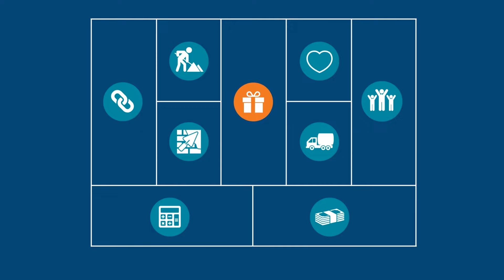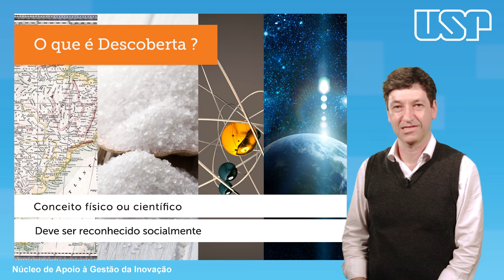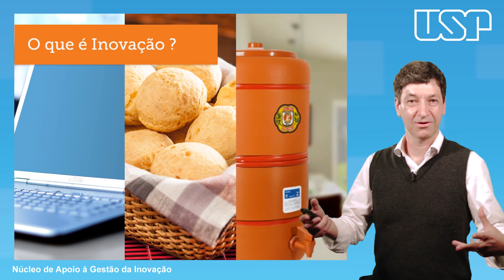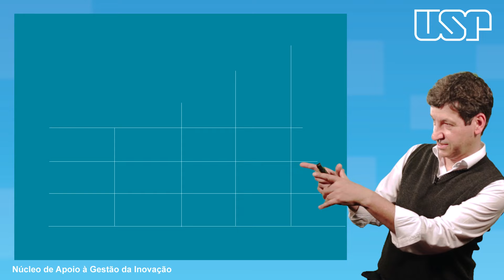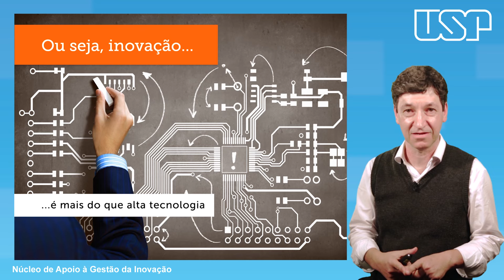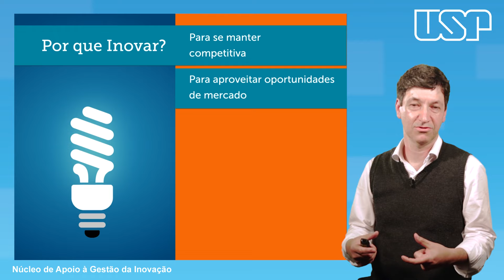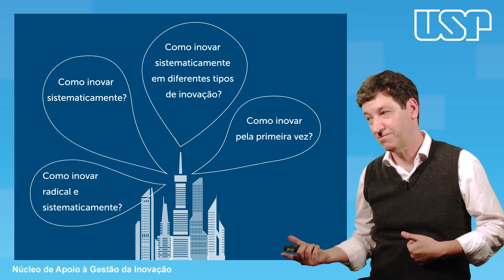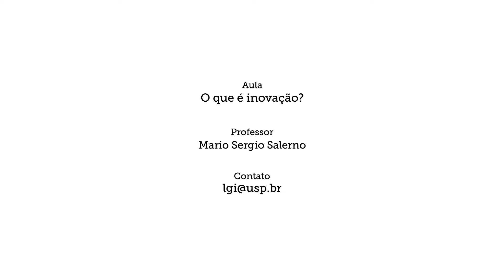O que é inovação: conceitos básicos - Professor Mario Sergio Salerno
Video de introdução do curso web em Gestão da Inovação. Professor Mario Sergio Salerno do Departamento de Engenharia de Produção, da Escola Politécnica da Universidade de São Paulo.